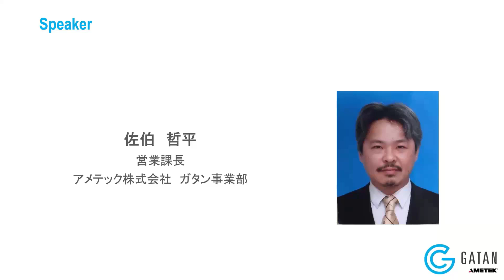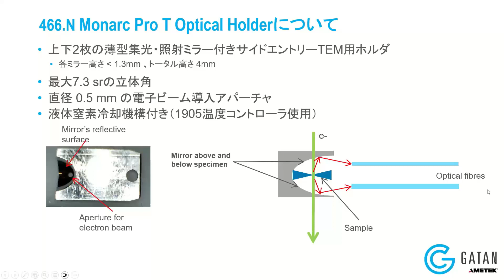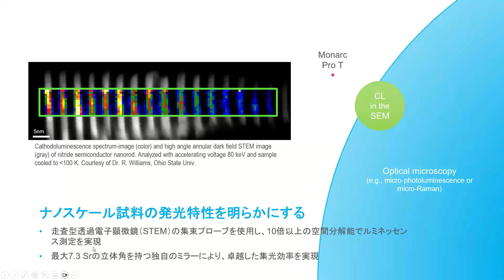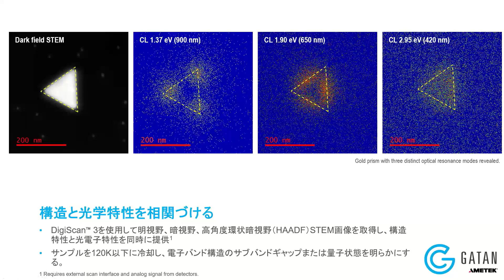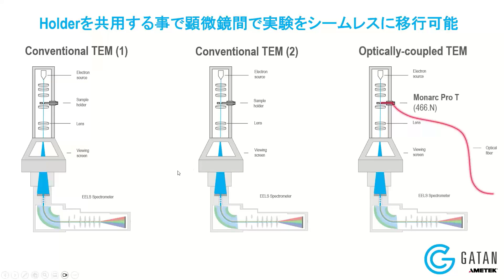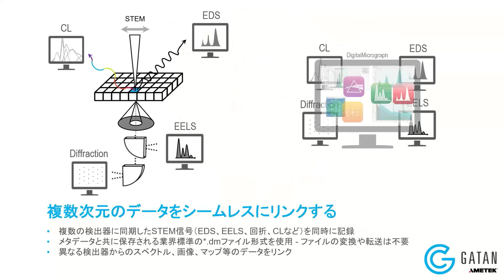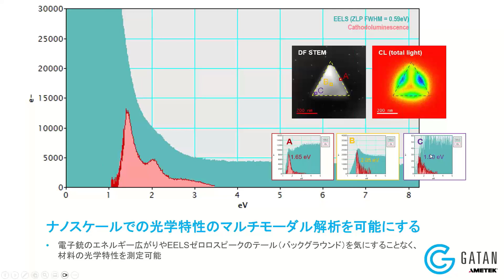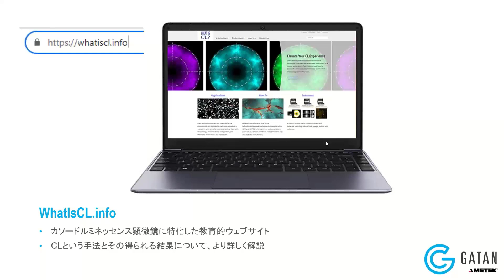Gatan社製Monarc Pro T 最新型TEM用カソードルミネッセンスシステムのご紹介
Gatan社ではこの度、新しいTEM用カソードルミネッセンスシステムであるMonarc Pro Tを発表致しました。本製品は、以前販売させて頂いておりましたVulcanの後継機となります。専用のTEM用ホルダに組み込まれた独自のミラーを備えており、最大7.3 Srの立体角・150 μmの視野範囲にて、サブmeVのエネルギー分解能に相当する波長分解能でスペクトルを生成する事が可能です。また、Monarc Pro Tの専用のTEM用ホルダには液体窒素冷却機構を備えており、より鮮明なカソードルミネッセンス像の取得を可能と致します。